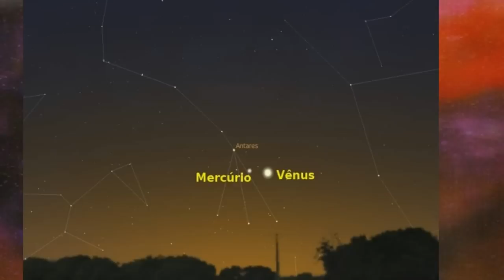O PLANETA MERCÚRIO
MERCÚRIO É O MENOR E MAIS INTERNO PLANETA DO SISTEMA SOLAR, ORBITANDO O SOL A CADA 87,969 DIAS TERRESTRES. SUA ÓRBITA TEM A MAIOR EXCENTRICIDADE E SEU EIXO APRESENTA A MENOR INCLINAÇÃO EM RELAÇÃO AO PLANO DA ÓRBITA DE ENTRE TODOS OS PLANETAS DO SISTEMA SOLAR.